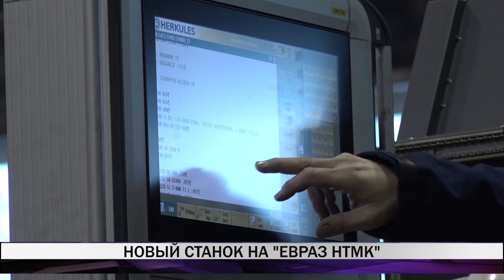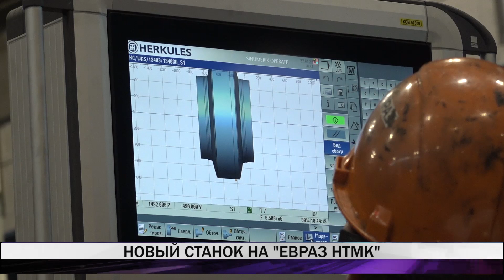Новый станок на "ЕВРАЗ НТМК"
В цехе прокатки широкополочных балок "ЕВРАЗ НТМК" установлен новый станок. Благодаря этому цех может выпускать больше металлических профилей, которых сегодня не хватает. Подробнее в сюжете Николая Палкина.